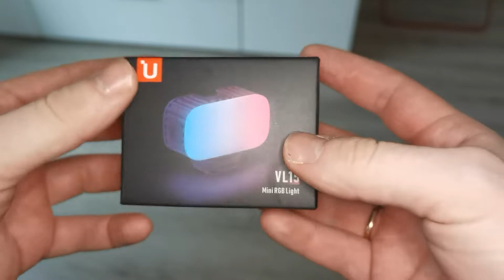Ulanzi VL 15 RGB / Ультра Портативный Светодиодный Свет